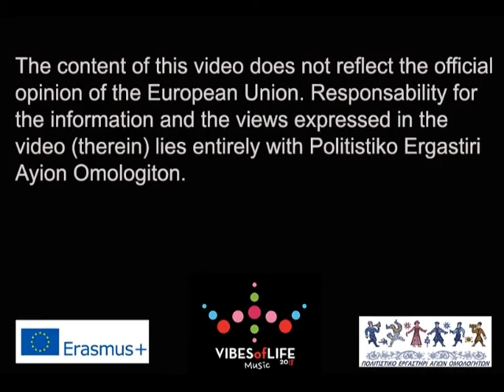Vibes of Life Music 2018 - Part 2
Ανταλλαγή Νέων με αποτέλεσμα μια Μουσική Παράσταση με συμμετοχή 20 νεαρών μουσικών από 4 χώρες.

Το VIBES of LIFE MUSIC, είναι μια δυναμική μαθησιακή διαδικασία για νέους.

Τα τελευταία 4 χρόνια το Vibes of Life πραγματοποιήθηκε στην Πάφο με μεγάλη επιτυχία από το Πολιτιστικό Εργαστήρι Αγίων Ομολογητών.

Αυτή τη χρονιά, νέοι από 4 χώρες της Ευρώπης (Ιταλία, Κύπρος, Ελλάδα, Ρουμανία) θα λάβουν μέρος στα Εργαστήρια μουσικής τα οποία θα υλοποιηθούν κατά τη διάρκεια της Ανταλλαγής Νέων (Youth exchange) στα πλαίσια του προγράμματος Erasmus + με εμψυχωτή τον Μιχάλη Κουλουμή.

Τα αποτελέσματα του προγράμματος, που συνδυάζουν ακούσματα από 4 διαφορετικές χώρες, δημιουργία δικής τους μουσικής όπως και ενασχόληση με jazz και έθνικ μουσική, θα παρουσιαστούν με ένα δημιουργικό τρόπο από τους συμμετέχοντες.

Η Ανταλλαγή Νέων είναι μία μαθησιακή εμπειρία για νέους βασισμένη σε μεθόδους μη τυπικής μάθησης μέσω μιας συνεχούς μαθησιακής διαδικασίας.

Ομάδες αναστοχασμού και αξιολόγησης επί καθημερινής βάσεως, μαθησιακοί στόχοι, στήριξη και καθοδήγηση των συμμετεχόντων, η δημιουργικότητα και η πρόκληση είναι τα στοιχεία που οδηγούν σε μια δυναμική παράσταση.

Η πρώτη τους παράσταση πραγματοποιήθηκε στο λιμανάκι του Λατσιού στις 21:00, 21 Ιουλίου 2018.

Η τελική Παράσταση, όπως και τις προηγούμενες 4 χρονιές  έγινε στη Λευκωσία στην Πλατεία Φανερωμένης 22 Ιουλίου 2018 στις 21:00.